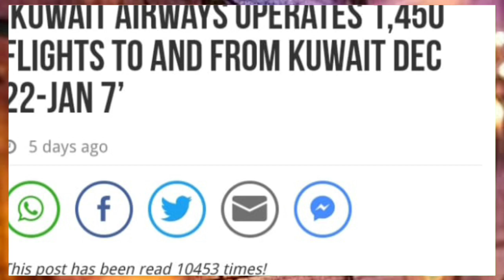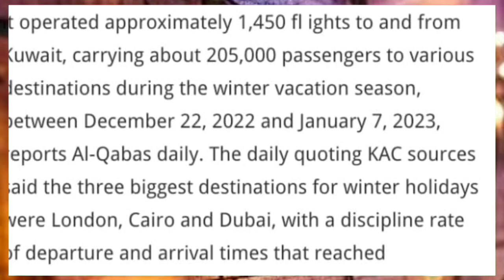💥Kuwait 1450 Flight News Updates ¦¦ Kuwait 2 Lakh Passenger Travel News Hindi